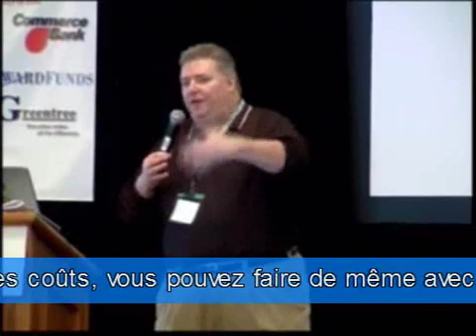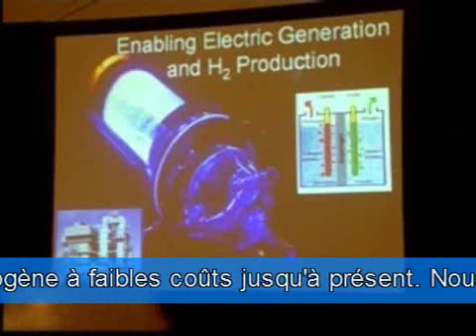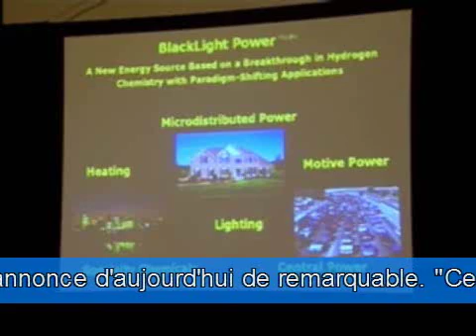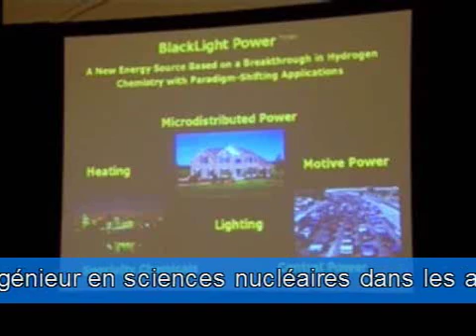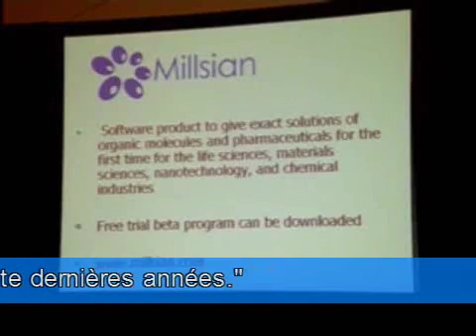BlackLight Power Révolution -=- H2 2008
BlackLight Power Inc. est l'inventeur d'une nouvelle source d'énergie primaire et d'un nouveau champ de la chimie de l'hydrogène pour de vastes applications commerciales.

BlackLight Power a inventé une nouvelle source d'énergie primaire pour des applications de chauffage, de production d'énergie distribuée, de production d'énergie centrale, et de force motrice basées sur un nouveau processus chimique de diffusion de l'énergie latente de l'atome d'hydrogène, soit le processus BlackLight.